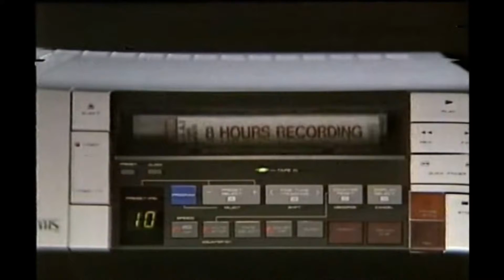Horror Game Review: Amnesia A Machine For Pigs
Survival horror sequel to The Dark Descent